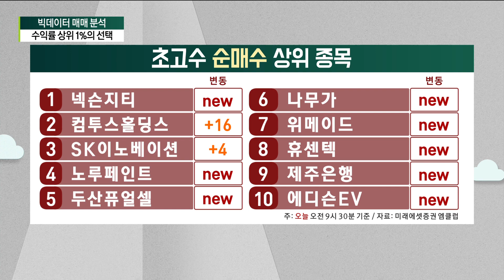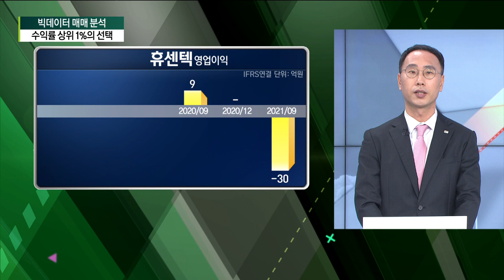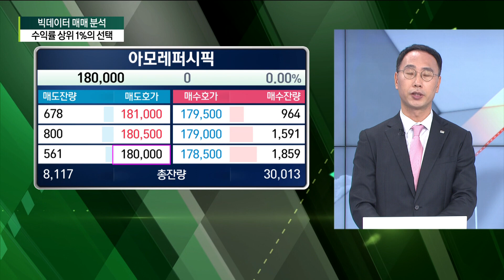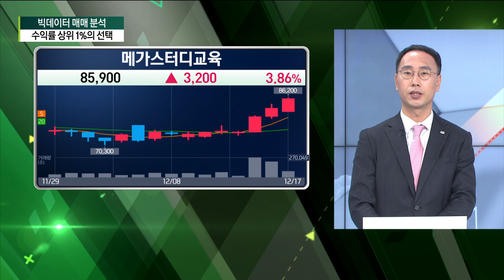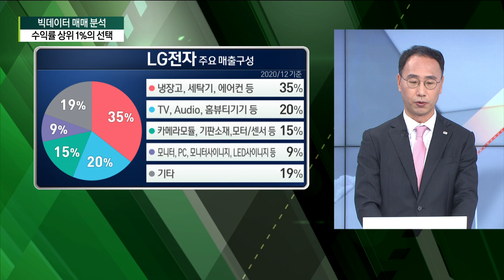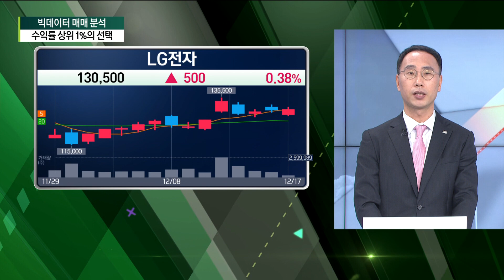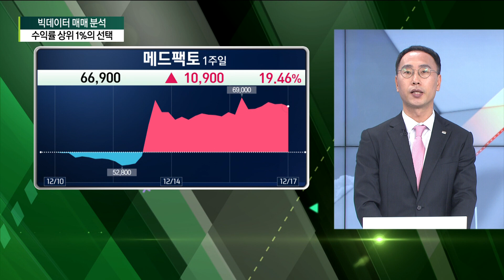상위 1% 주식초고수의 종목은? 나무가·휴센텍 매수vs가상화폐 관련주·바이오주 매도(전윤호) / 주식경제 주식 초고수의 선택 / 한국경제TV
○ 전윤호 (미래에셋증권 디지털솔루션팀 수석)
○ 손현정 앵커

-주식 초고수란?
-전월 기준 수익률 상위 1%, 잔고 500만원 이상,
-월 회전율 50%~2000% 이상인 개인 투자자

-최근 5일 순매수 상위
-최근 5일 순매도 상위
-최근 5일 순매수 종목 상승률 순위